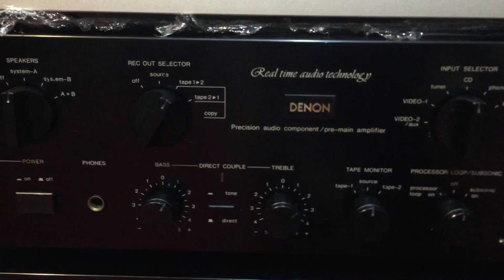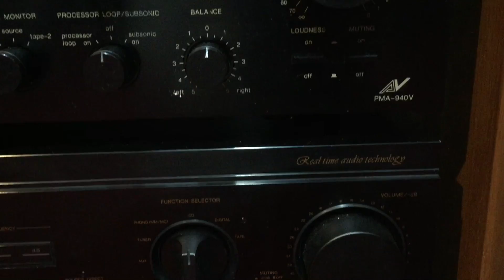Thông báo hàng về ngày 11/1/2018 LH-ÂM THANH ĐỨC HẠNH -0948 403 966 -0989 723 148.